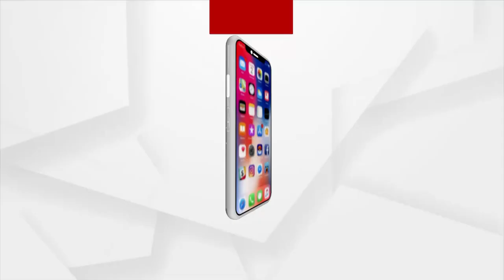ଜେଲ ଭିତରେ ଗଞ୍ଜେଇ ଆଡ୍ଢା...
ହାରମୋନିଆମ ସାଙ୍ଗକୁ ଢୋଲର ତାଳେ ତାଳେ ବୋଲା ଯାଉଛି ଗୀତ । ଖାଲି ସେତିକି ନୁହେଁ । ଫୁଲ ଡ୍ୟାନ୍ସ ମୁଡରେ କଏଦୀ ମାନେ । କିଏ କେତେ ଭଳିରେ ନାଚୁଛି । ନାଚ ଗୀତରେ ପୁରା ବିଭୋର କଏଦୀମାନେ...